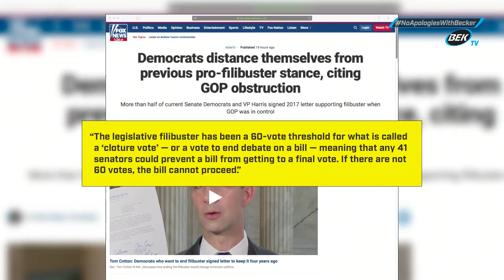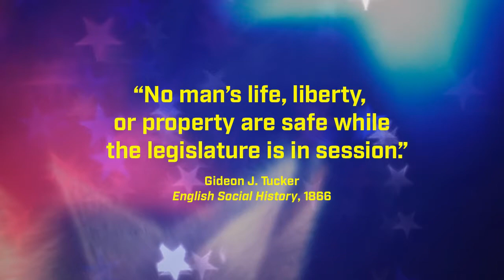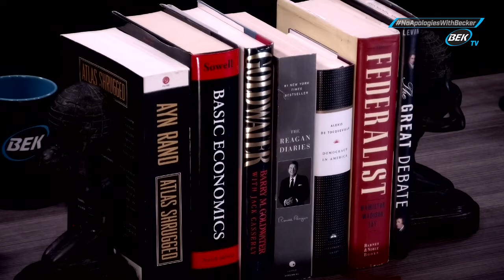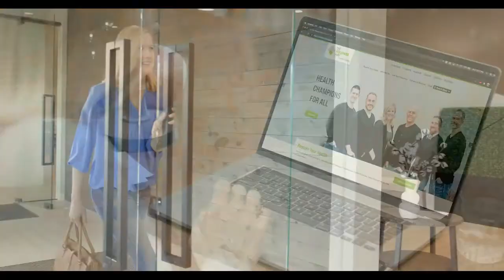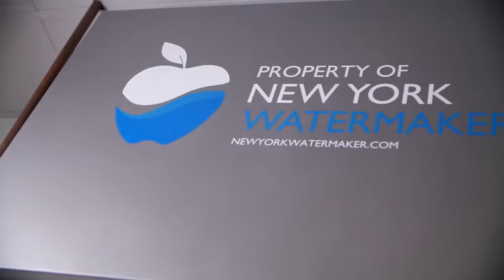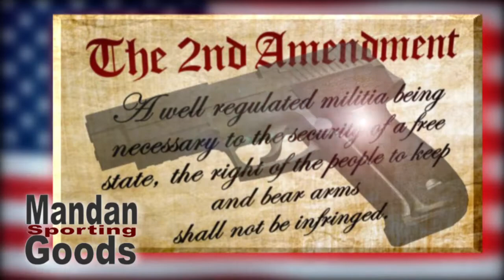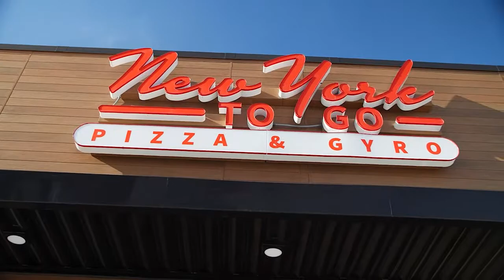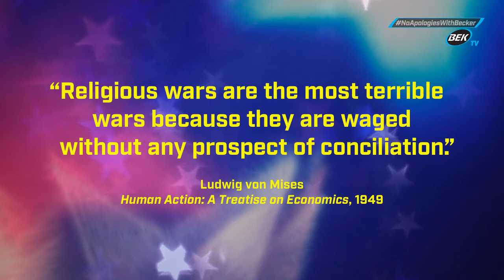March, 18, 2021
No Apologies with Becker - Rick & Lori chat with author Clay Jenkinson